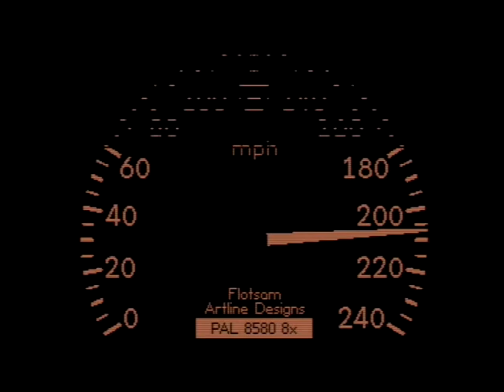C64 Music: 200mph 24/7 101% by Artline Designs! 6 December 2020!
f:Commodore 64 (C64)
Airwolf/F4CG